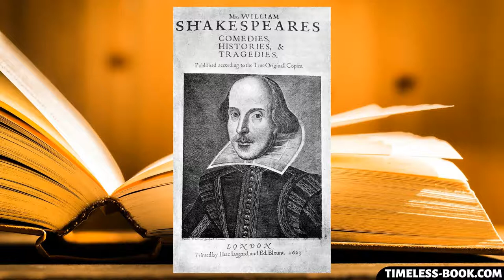Shakespeare - Henry VI Part I - Look on thy country (Act 3, Scene 3)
The Complete Works of Shakespeare

The Oxford Shakespeare

William Shakespeare (bapt. 26 April 1564 – 23 April 1616) was an English poet, playwright and actor, widely regarded as the greatest writer in the English language and the world's greatest dramatist. He is often called England's national poet and the "Bard of Avon". His extant works, including collaborations, consist of approximately 39 plays, 154 sonnets, two long narrative poems, and a few other verses, some of uncertain authorship. His plays have been translated into every major living language and are performed more often than those of any other playwright.

Shakespeare was born and raised in Stratford-upon-Avon, Warwickshire. At the age of 18, he married Anne Hathaway, with whom he had three children: Susanna and twins Hamnet and Judith. Sometime between 1585 and 1592, he began a successful career in London as an actor, writer, and part-owner of a playing company called the Lord Chamberlain's Men, later known as the King's Men. At age 49 (around 1613), he appears to have retired to Stratford, where he died three years later. Few records of Shakespeare's private life survive; this has stimulated considerable speculation about such matters as his physical appearance, his sexuality, his religious beliefs, and whether the works attributed to him were written by others. Such theories are often criticised for failing to adequately note that few records survive of most commoners of the period.

Shakespeare produced most of his known works between 1589 and 1613. His early plays were primarily comedies and histories and are regarded as some of the best work produced in these genres. Until about 1608, he wrote mainly tragedies, among them Hamlet, Othello, King Lear, and Macbeth, all considered to be among the finest works in the English language. In the last phase of his life, he wrote tragicomedies (also known as romances) and collaborated with other playwrights.

Many of Shakespeare's plays were published in editions of varying quality and accuracy in his lifetime. However, in 1623, two fellow actors and friends of Shakespeare's, John Heminges and Henry Condell, published a more definitive text known as the First Folio, a posthumous collected edition of Shakespeare's dramatic works that included all but two of his plays. The volume was prefaced with a poem by Ben Jonson, in which Jonson presciently hails Shakespeare in a now-famous quote as "not of an age, but for all time".

Throughout the 20th and 21st centuries, Shakespeare's works have been continually adapted and rediscovered by new movements in scholarship and performance. His plays remain popular and are studied, performed, and reinterpreted through various cultural and political contexts around the world.

Genre: Plays, Poetry, Literature, Comedy, Tragedy, History, Audiobook

Language: English